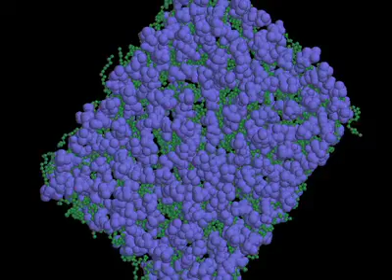03 2 Lipid Bilayer